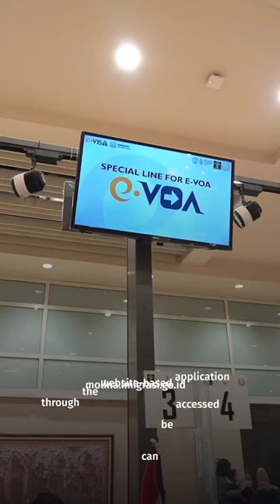Electronic Visa on Arrival is Officially Launched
he Electronic Visa on Arrival (e-VoA) service is an improvement that is in line with the improving Indonesian economy among the G20 member countries. The Deputy Minister of Law and Human Rights, Edward Omar Sharif Hiariej, conveyed the statement while opening the launch of e-VoA in Nusa Dua, Bali, on Thursday (10/11/2022).

Foreign Citizens can apply for an e-VoA through the website-based application  molina.imigrasi.go.id. After filling out the application form, they can directly proceed to the payment page and make online transactions using a Visa, Mastercard, or JCB credit card or debit card.